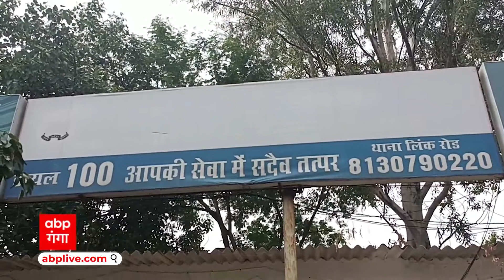Ghaziabad के थाने से बाइक चोरी होने से मचा हड़कंप, देखिए तस्वीरें